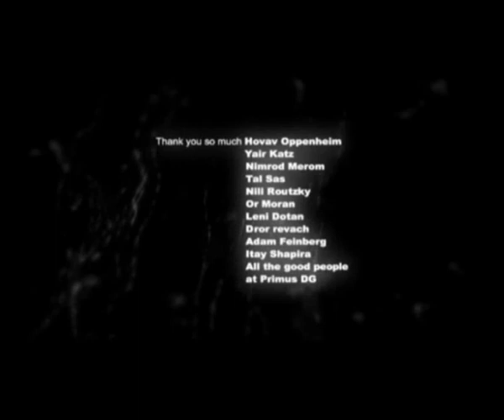UMB (alternate Soundtrack)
3d animation film with live orchestral soundtrack
recorded June 2006 in the Israel Festival
Director/animator: Liron Damir
Music composed by Matti Kovler